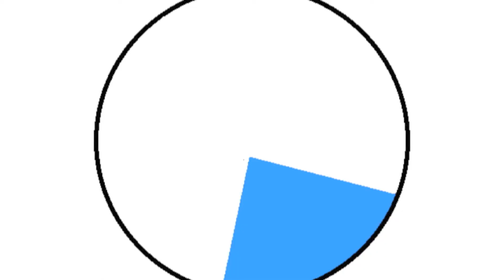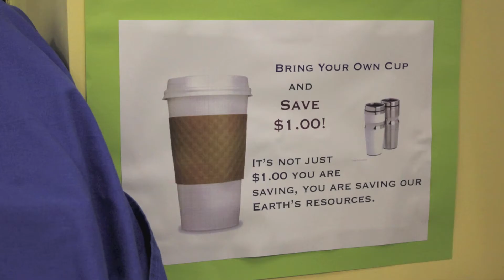Choose Yo' Drinks Carefully - CDNIS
Made by: Christopher Yu, Rachel Lee and Joseph Lau

We created this documentary for our science project, addressing the environmental issue of the use juice cartons and plastic utensils.